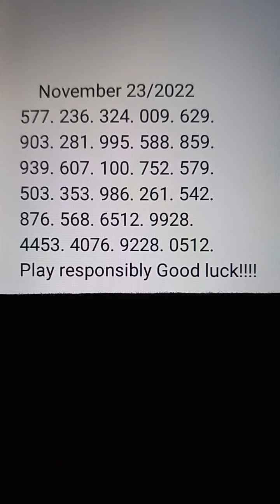pick 3&4 Daily lottery numbers. Good for all states. win win